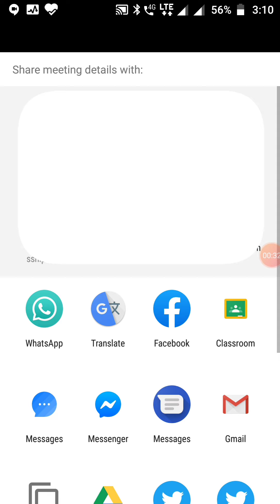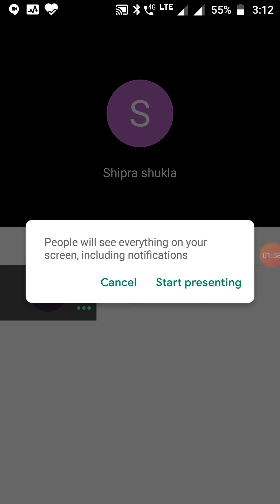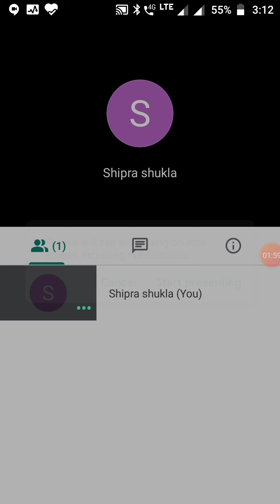How to use Google meeting through mobile phone